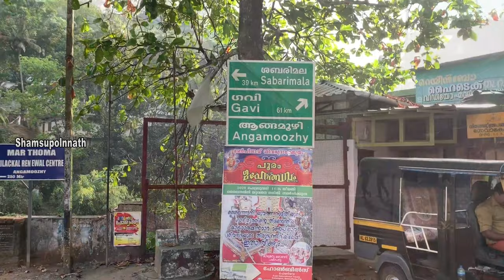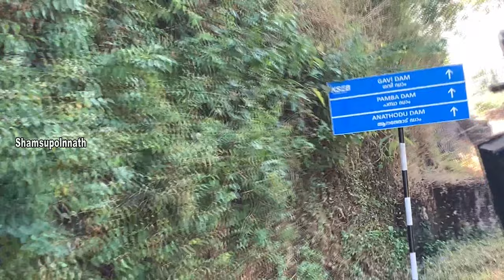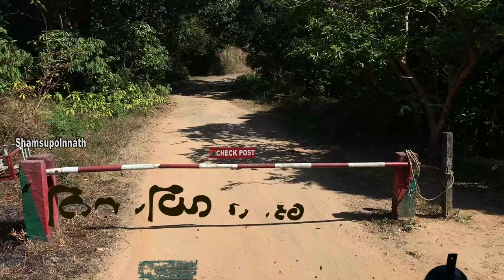ഗവിയിലേക് ഒരു ആന വണ്ടിയാത്ര |പത്തനംതിട്ടയിൽ നിന്ന് കൊടും കാട്ടിലൂടെ ഗവിയിലേക് |Gavi Ksrtc Tripp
Gavi Gavianavandiyathra Anavavandi ഗവി ആനവണ്ടി യത്ര

Gavi is 14 km south west of Vandiperiyar, 28 km from Kumily, near Thekkady. Gavi is inside the Ranni reserve forest. Gavi is a part of Seethathode Panchayath in Ranni Taluk. Gavi is part of the Periyar Tiger Reserve, and the route can be covered by car from Vandiperiyar. The entrance fee is 25 rupees per person and 50 rupees per vehicle. Cameras are 25 rupees and video cameras are charged 100 rupees. Both day and night stays are available. Forest tent camping is available from November through March.[citation needed]. It has been said that most enjoyable route to Gavi is the way from Pathanamthitta. The rough journey to Gavi may better be made on a sturdy vehicle like a jeep which are available on hire either from Vandiperiyar or from Kumily. Entry passes must be obtained from the Forest Check Post en route at Vallakkadavu. Advance booking with the Kerala Forest Development Corporation Ltd. is highly appreciable wherein such formalities will be taken care of by the company itself.

Botanists have said that "gopher trees" can be seen in Gavi, Kerala. Gavi's forest area, there are two gopher trees and they are believed to be the only two gopher trees in India. The tree, which is identified as gopher, is known as nirampalli. Gopher wood or gopherwood is a term used once in the Bible. There is no consensus about what modern species is meant by "gopher wood".

The tree standing at Gavi forest is of robust stem and lush foliage.

KUMILY - GAVI - PATHANAMTHITTA KSRTC BUS TIMINGS (Service - 1) Kumily - 5:30 am _ Gavi - 6:45 am _ Angamoozhy - 9:35 am _ Pathanamthitta - 11:30 am (Service - 2)Kumily - 1:10 pm _ Gavi - 2:20 pm _ Angamoozhy - 5:15 pm _ Pathanamthitta - 7 pm.